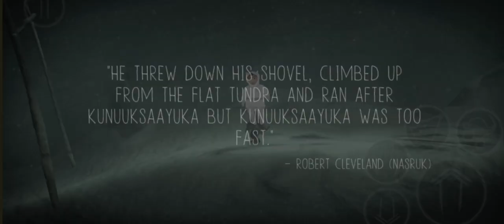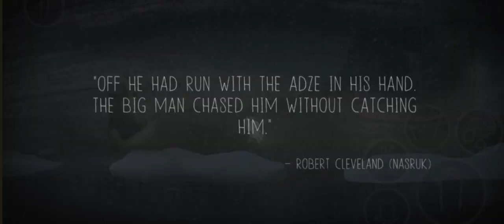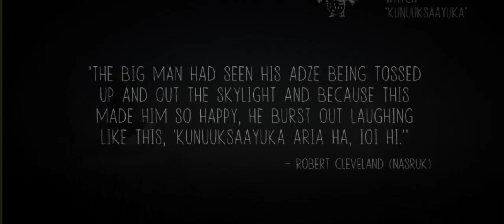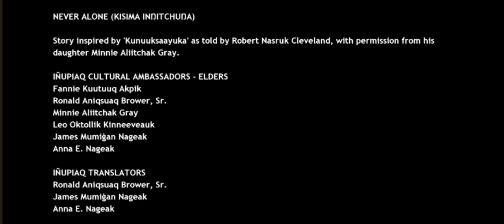Never Alone: Ki Edition (iOS/Android) Gameplay HD Part 7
Never Alone: Ki Edition 2023 (iOS/Android) Gameplay HD Part 7

Game : Never Alone: Ki Edition
Size : 300MB
Offline/Online:Offline

Never Alone: Ki Edition gameplay Android, iOS, iPhone, iPad Gameplay Trailer. HD gameplay video of Never Alone: Ki Edition Game.